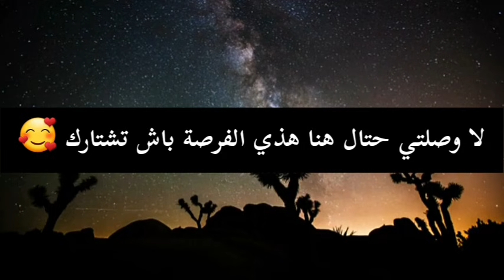أنا و مراتي مراض بالضحك وخا تكون جنازة 🤣🤣